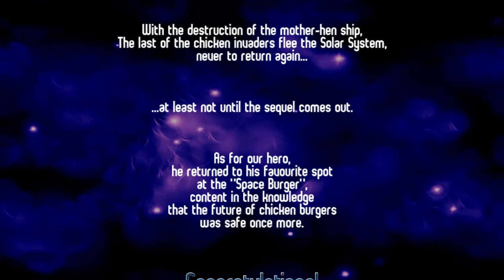Chicken Invaders#5 l Venos,The Sun, l 1080p HD l LAST MISSION l Final Fight l The Last Episode l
Hey guys it was a nice series to play thanks for the support on this series but don't worry i have another series beside the weapon locations coming to the channel so stay tuned